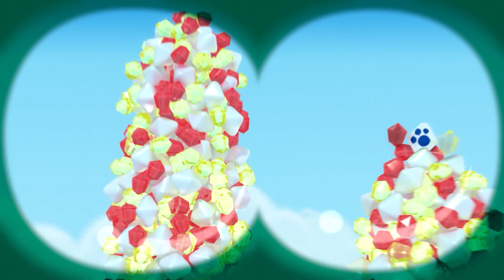WSZYSTKIE ŻYCZENIA Tru SEZON 2! 🌈 Tru i Tęczowe Królestwo 🌈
Tru ma TAK WIELE niesamowitych życzeń, które pomogą jej i jej przyjaciołom w przygodach w 2. sezonie Tru i Tęczowego Królestwa — które z nich jest twoim ulubionym?

Tru i Tęczowe Królestwo jest teraz nadawany w serwisach Netflix i Netflix Jr.

Tru i Tęczowe Królestwo to serial animowany dla chłopców i dziewcząt, opowiadający historię ośmioletniej Tru i jej przezabawnego najlepszego przyjaciela, kota Bartleby, którzy przybywają na ratunek kapryśnym mieszkańcom Tęczowego Miasta.

Prawda jest jedyną, która może uwolnić moc Magicznych życzeń z Drzewa Życzeń, aby naprawić sytuację i zapewnić bezpieczeństwo wszystkim mieszkańcom Królestwa.